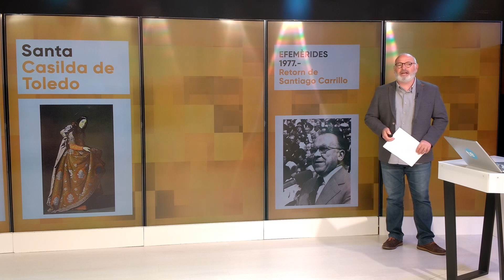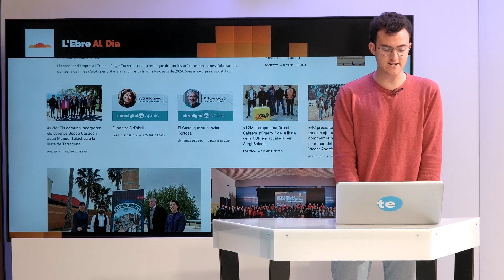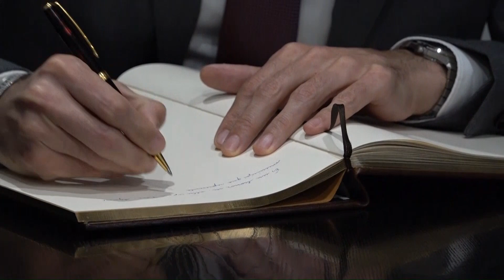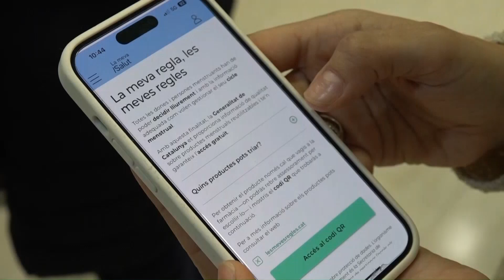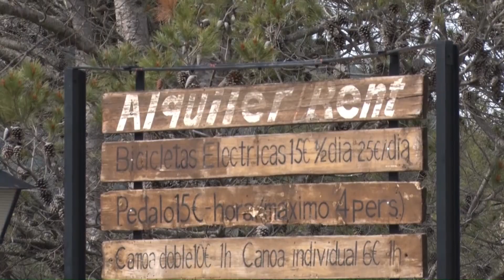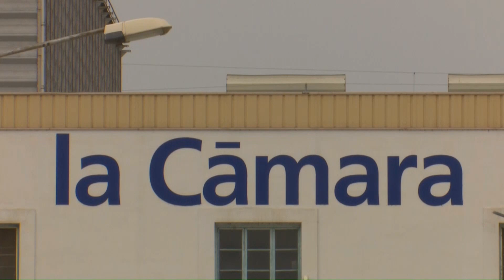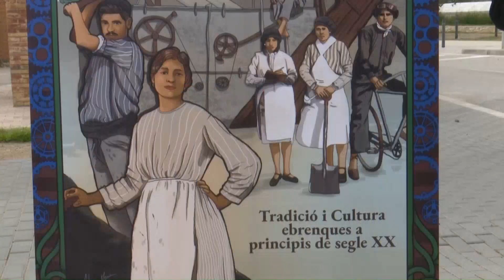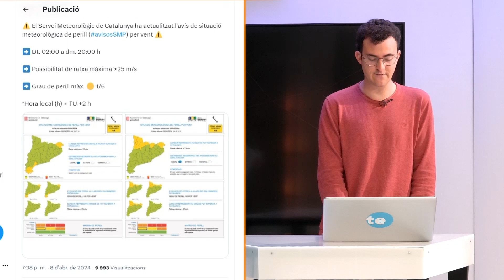L'Ebre al Dia. Dimarts 9 d'abril